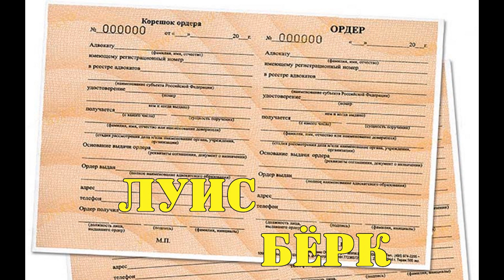УМЕР ШОН КОННЕРИ +ПРОВЕРКА НА ЗНАНИЕ ФИЛЬМОВ!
УМЕР В ВОЗРАСТЕ 90 ЛЕТ, БРИТАНСКИЙ АКТЁР ...ШОН КОННЕРИ